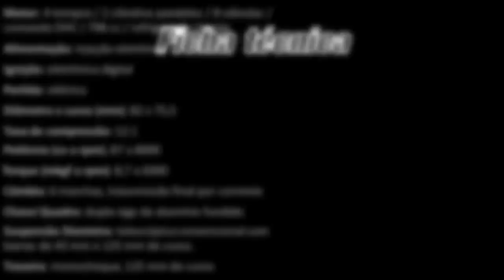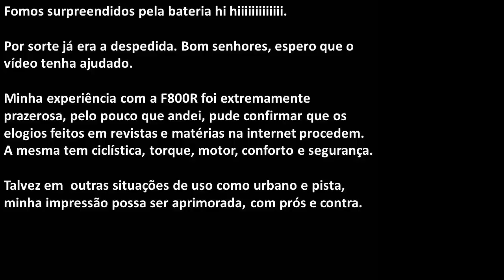Review F800R - Durvalcareca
Review da F800R, explanações e comentários.

Gostei muito da experiência que tive, me passou confiança.

Grande abraxxx.